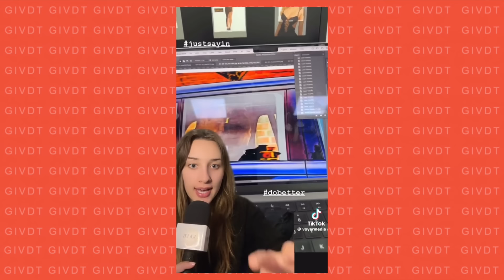LA DISPARITION DE KATE MIDDLETON GiVDT 262